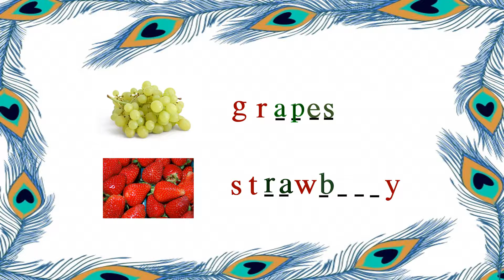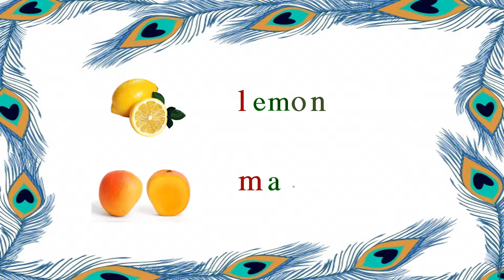Picture Games - Kids Word Game - Identify the words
This video shows kids word game that is Word matching with picture.Try some more words and matching.